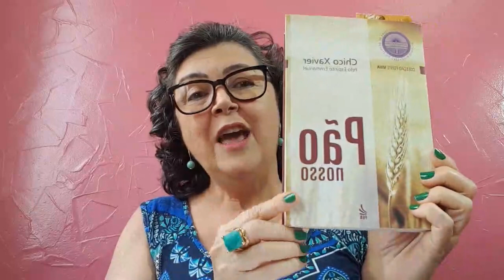CEAC NO LAR Evangelho no Lar - Livro Pão Nosso cap. 109 " Três imperativos"